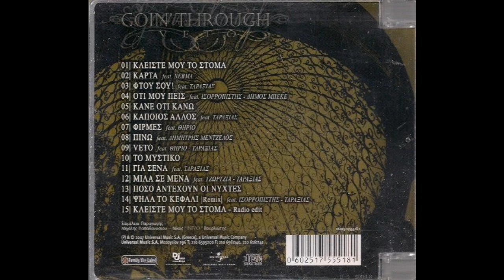Κάνε ό,τι κάνω (2007) - Goin' Through